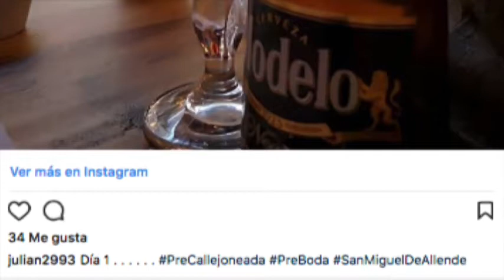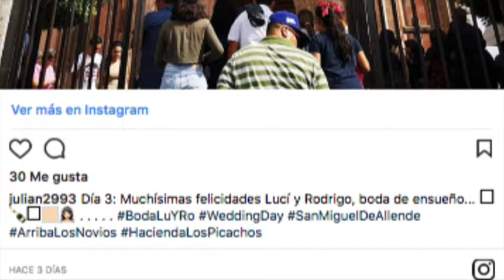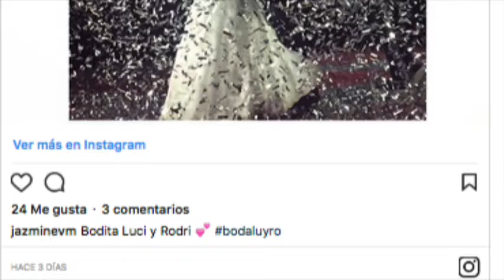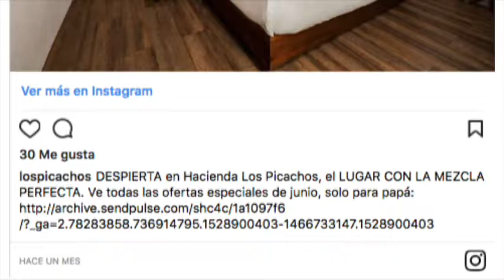Ana Luz Solís Periodista News San Miguel